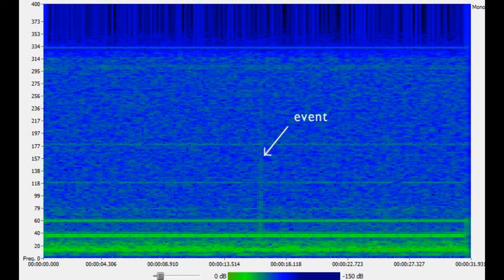LIGO GW150914 Black Hole Merger event sounds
On Sept 154, 2015, the mirrors in the LIGO gravity wave detector out in the desert at Hanford, Washington moved by a tiny amount as a wrinkle in space-time passed through the earth. The amount of motion was far less than the width of a proton, and yet the detector sensed the motion. Because those motions of space-time happen to be at the same frequencies that we can hear, I took the published "raw" files of the event and did some simple audio processing to make the three audio clips here. The first has a simple FIR high pass filter applied  for frequencies above about 20Hz, the second has a low pass to pass everything below 400Hz, and the third was made  using Sony Spectra Layers and graphically copying out the chirp event which is fairly obvious in the spectrogram. The Sony tool also was used to copy the semi-periodic rumble in the spectral domain and then subtract that from the copy of the chirp.

This research has made use of data, software and/or web tools obtained from the LIGO Open Science Center a service of LIGO Laboratory, the LIGO Scientific Collaboration and the Virgo Collaboration. LIGO is funded by the U.S. National Science Foundation. Virgo is funded by the French Centre National de Recherche Scientifique (CNRS), the Italian Istituto Nazionale della Fisica Nucleare (INFN) and the Dutch Nikhef, with contributions by Polish and Hungarian institutes.